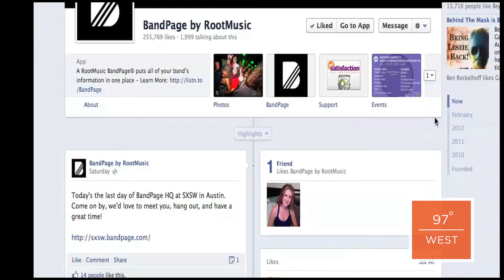SXSW 2012: Bandpage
On our guerrilla stroll around downtown during SXSW 2012, we ran into the creator of Bandpage; here is his story! Note, the following video was concepted, developed and produced by the 97°West during SXSW 2012.

Producer: Marta Masferrer
Reporter and Writer: Stacy Edwards
Cinematographer: Hugh Suh
Editor: Kody Gibson and Marta Masferrer
Production Assistants: Lauren Fuller and Matt Portillo
Art Director: Lindsay Tucker
Motion Graphics Designer: Jake Mendez
Assistant Editor: Kevin Nguyen